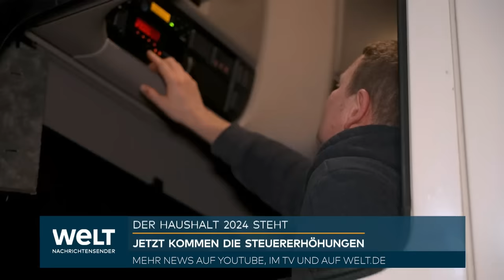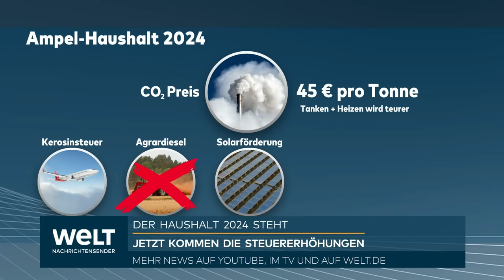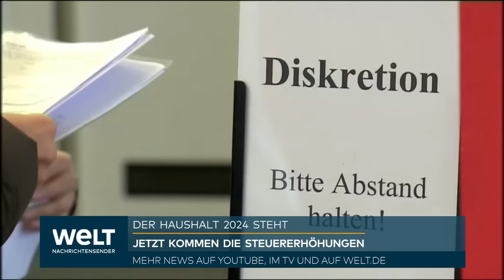AMPEL-ABZOCKE: Drohende Steuererhöhung - Wo es für uns teurer wird | WELT Thema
AMPEL-ABZOCKE: Drohende Steuererhöhung durch die Hintertür im Haushalt! Wo es für uns teurer wird

Im wochenlangen Haushaltsstreit betonen die Spitzen der Ampel-Koalition nach der Einigung die soziale Verträglichkeit ihres Kompromisses. Bundeskanzler Olaf Scholz (SPD) spricht mit Blick auf die Auswirkungen des vereinbarten höheren CO2-Preises davon, dass es beim Benzinpreis "sehr geringe zusätzliche Belastungen" gibt. Er, Finanzminister Christian Lindner (FDP) und Vizekanzler Robert Habeck (Grüne) heben hervor, dass es im Bundeshaushalt 2024 zugleich bei den geplanten Steuerentlastungen bleibt. Wirtschaftsexperten und Verbände kritisieren hingegen, dass das versprochene Klimageld als Sozialausgleich für steigende Klimaschutz-Belastungen immer noch nicht kommt.